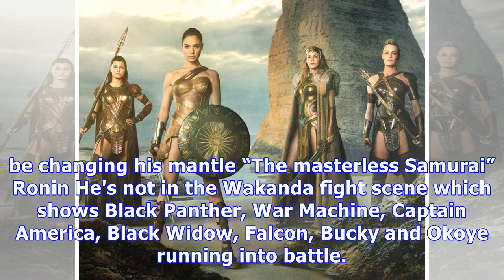Avengers Infinity War: The real reason Hawkeye is missing from film revealed